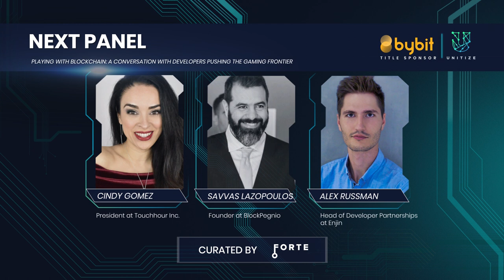Unitize2020: Playing with Blockchain A Conversation with Developers Pushing the Gaming Frontier 005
Speaker: Cindy Gomez, Savvas Lazopoulos, Alex Russman